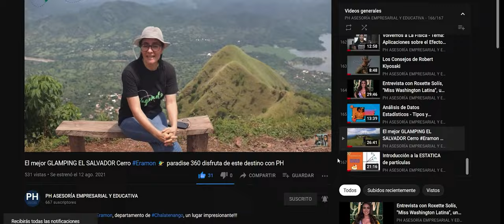COCIENTE DE NEWTON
Compartimos el video para el uso del COCIENTE DE NEWTON en el cálculo diferencial.